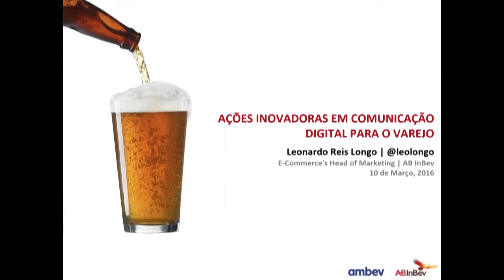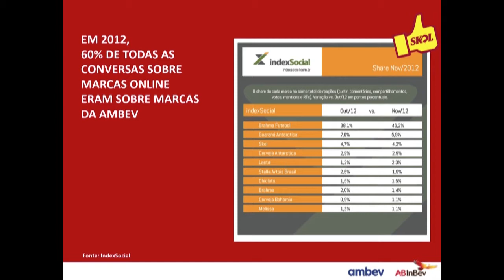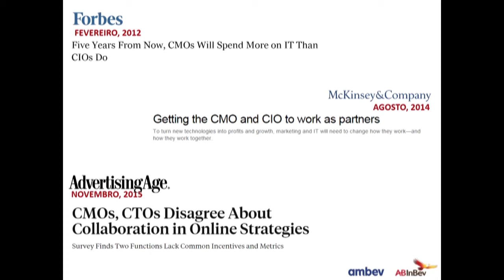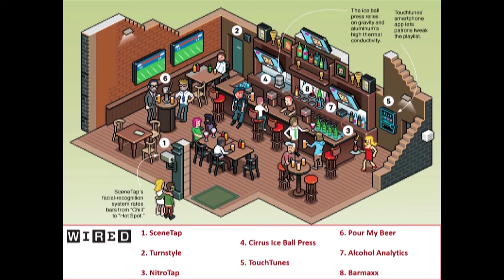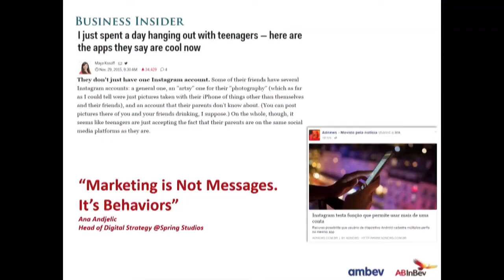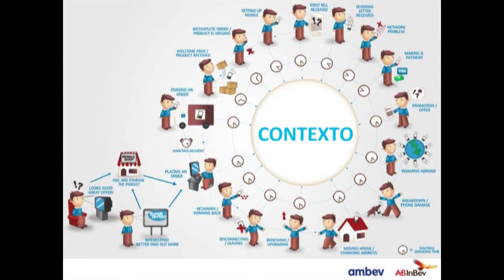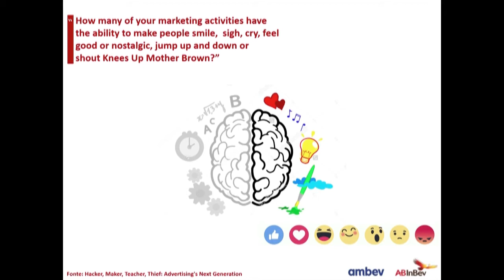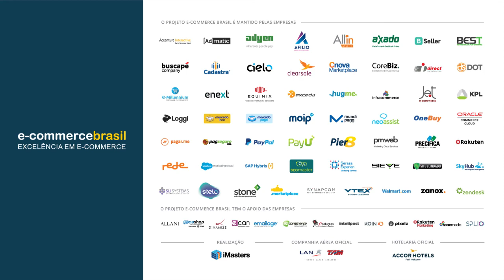Ações inovadoras em comunicação digital para o varejo - Leo Longo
Leo Longo, E-Commerce's Head of Marketing da Ambev fala sobre Ações inovadoras em comunicação digital para o varejo no Congresso E-Commerce Brasil Vendas 2016.